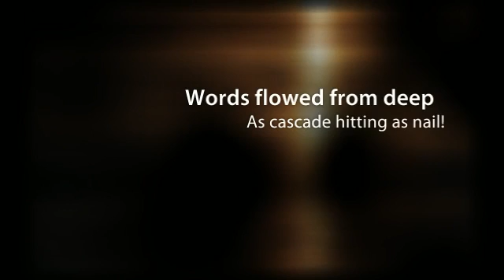A Bard! by T A Ramesh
A prophetic poet a bard is!
Stands as leader to lead all;
Voice of fire erupts out
As if from a volcano hot!

Many kingdoms were doomed!
His voice of utterance true
Never failed to happen ever
And made all hear with awe!

Bard of such stature bright
Always stood glowing fine
With his beard waving as if
A cascade of water in wind!

Words flowed from the depth
Of his heart in cascade ever!
All words of fire struck hot
As nail on head ever meaningful!